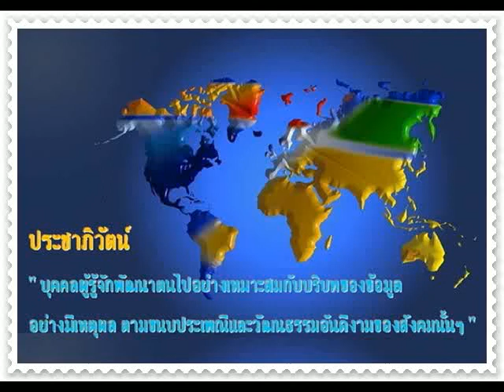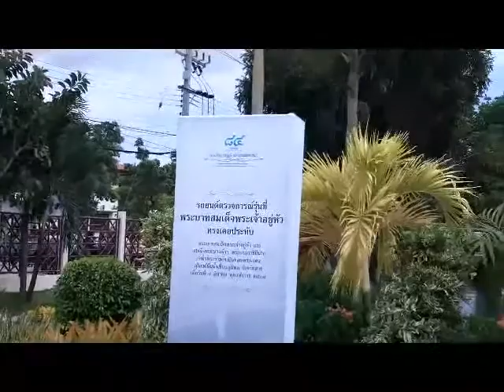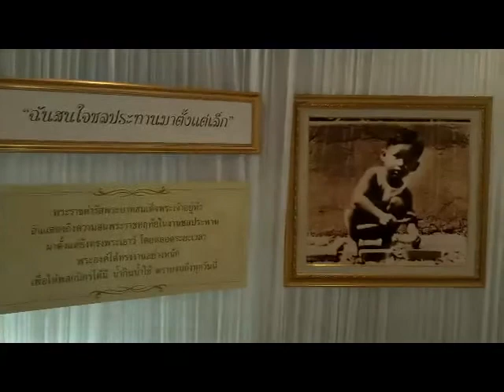Irrigation Exhibition_Movie01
นิทรรศการ ๘๔ พรรษา
ดวงใจราษฎร์ ปราชญ์แห่งน้ำ